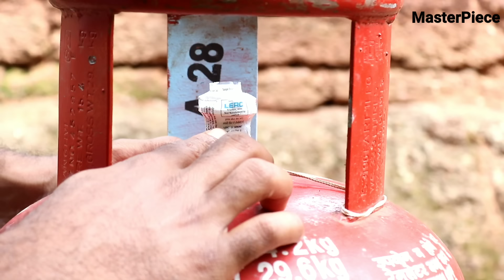How to Replace Gas cylinder at Home Malayalam |വീട്ടിലെ ഗ്യാസ് സിലണ്ടർ മാറ്റി സ്ഥാപിക്കാൻ പഠിക്കാം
How to Replace Gas cylinder at Home